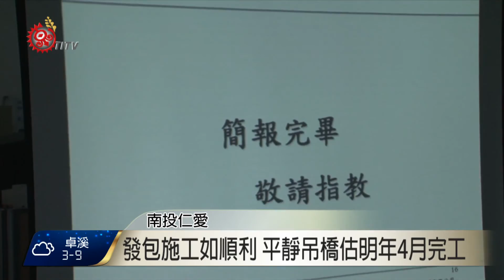仁愛將建平靜吊橋 立委.原民會開說明會 2017-03-27 TITV 原視新聞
南投縣 仁愛鄉廬山、都達、合作三村，目前唯一仰賴投85線做為主要連外要道，每逢汛期造成道路災害，這幾個部落就面臨孤島效應危機，因此，多年來爭取建設橋梁，連結對面清境農場台14甲線，這一等就是30年。

104年通往合作村道路發生嚴重大坍方，裡面3村5部落族人對外聯繫時常中斷，不斷呼籲興建平靜橋梁，就連前主委林江義都來會勘過，經過多方爭取努力，原民會今年2月終於核定6800多萬預算興建，原民會主委夷將‧拔路兒跟立委孔文吉及當地民意代表，共同召開施工前說明會。

如果發包施工順利，平靜車行吊橋可望在107年4月左右完工，將來不但可作為替代道路連接台14甲省道，也形成投85線連接清境農場的環狀道路，促進當地發展部落深度觀光。